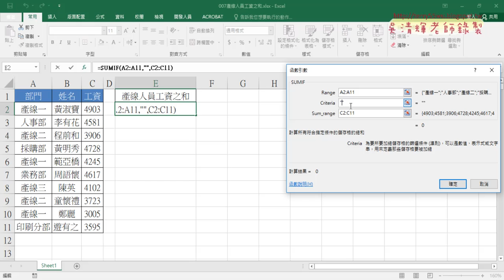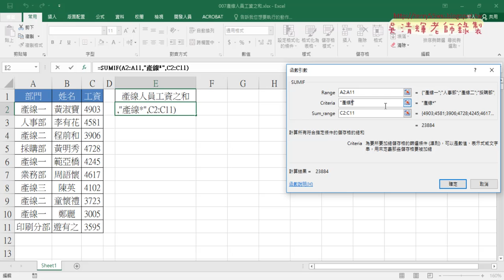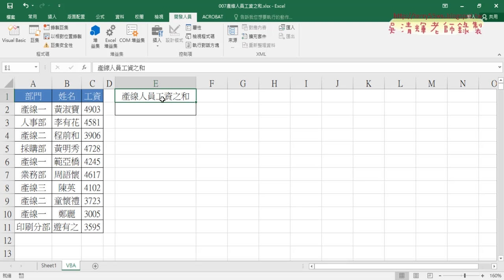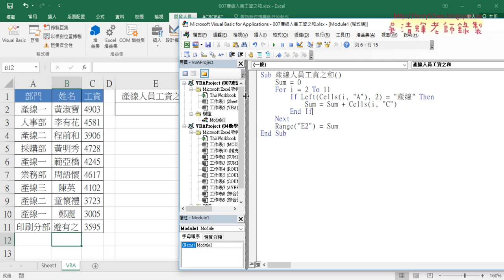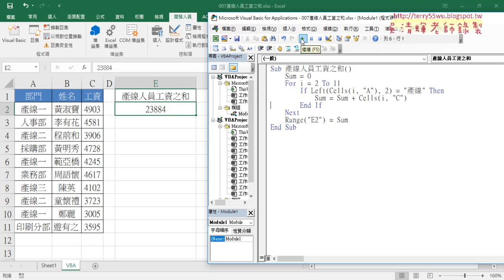04 007產線人員用SUMIF配合萬用字元與VBA程式